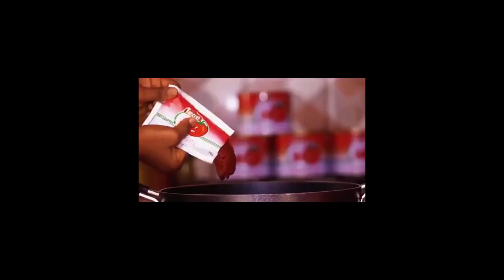Don't use poverty to talk nonsɛnse Kofi Asamoah comes hard at Diamond Appiah for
Ghanaian millionaires in challenge